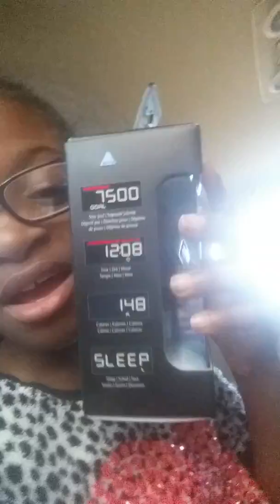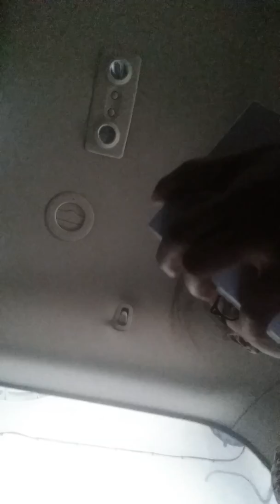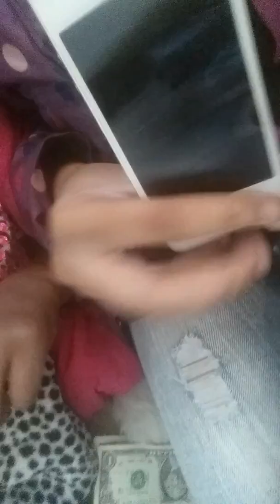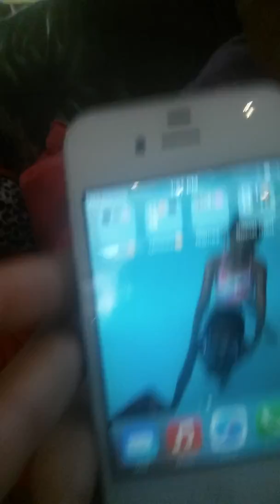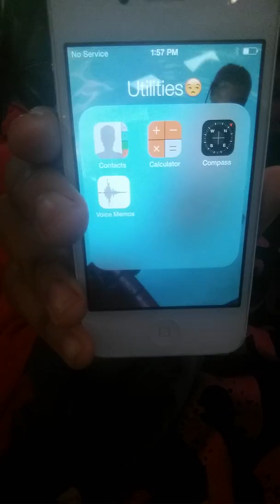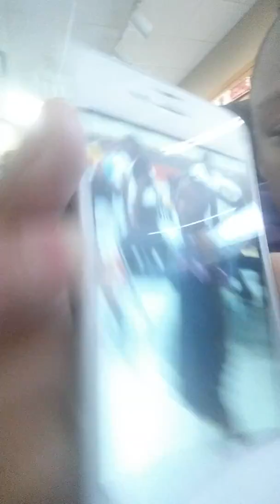Vlogmas day 1 with sister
Yall enjoy we have more to come!